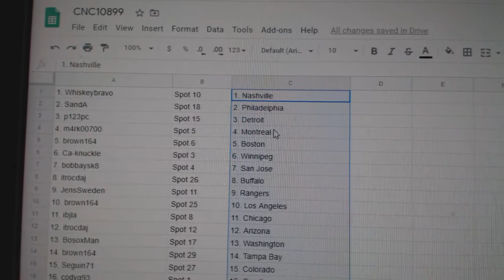Team Randoms - C&C GB #10,899